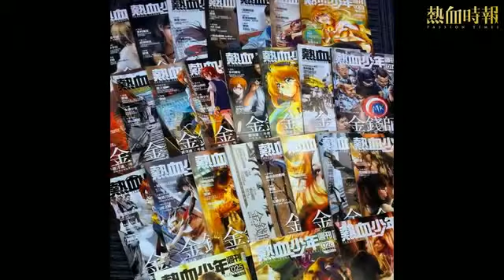笑死朕 Part2/2 第211集：熱血少年挨出頭了！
笑死朕 Part2/2 第211集：熱血少年挨出頭了！ 笑死朕Part1/2 第211集：熱血少年挨出頭了！ 節目連結︰ 主持：黃洋達、陳秀慧首播日期：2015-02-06 Facebook.

笑死朕Part2/2 第211集：熱血少年挨出頭了！ 節目連結︰ 主持：黃洋達、陳秀慧首播日期：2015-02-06 Facebook.

笑死朕Part1/2 第215集：長毛的教訓，如何避免變成偽激進？ 節目連結︰ 主持：黃洋達、陳秀慧首播日期：2015-03-.